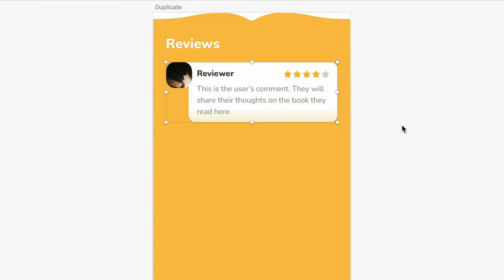How to quickly duplicate layers in Sketch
Copying and pasting is a quick and easy way to duplicate existing work. But, did you know that there are some neat Sketch tricks that can save you even more time and effort? In this lesson, Joseph will show you how! 🎓

If you're ready to dive in further, you can check out the full Sketch 101 course

LINKS... 🔗